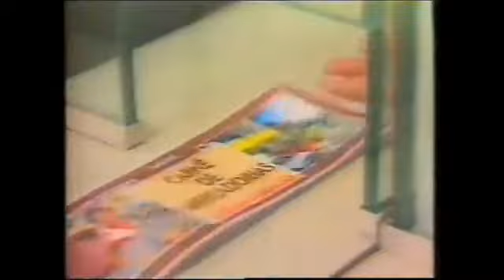Intervalo Perfil - SBT - 03/05/1995 [3/3]